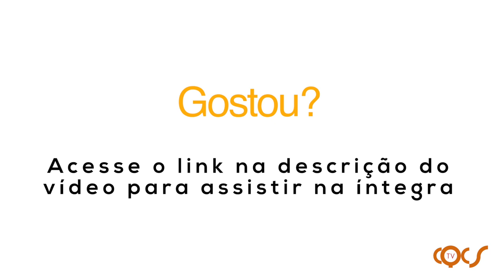EM LIVE DO CCS/SP, BRUNO GARFINKEL EXPLICA O PROGRAMA MEU PORTO SEGURO